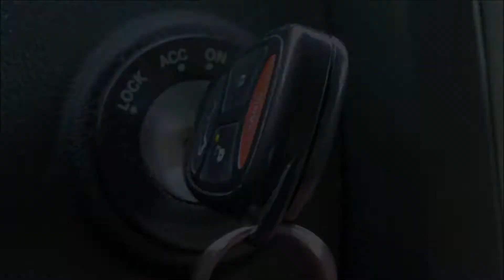Don't Drive Like Those Guys | TRHS 204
The drivers suck, the pedestrians suck, and the driving conditions suck. Collectively, the roads here suck.
Watch as I attempt to cope with these inconveniences!

My goal here is to be educational and/or entertaining.

On today's episode, people cut us off, police snag a perp, and oui oui mademoiselle bonjour my baguette so stiff ohohoho!

Thank you all so much for watching, and I hope you enjoy!

Intro and Outro Music:
YFG BEATS - Apollo 47